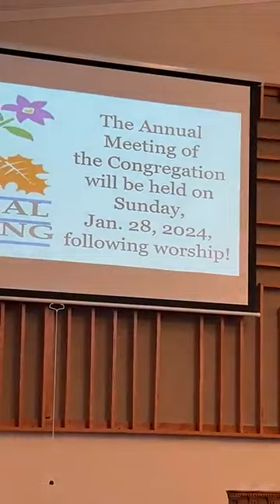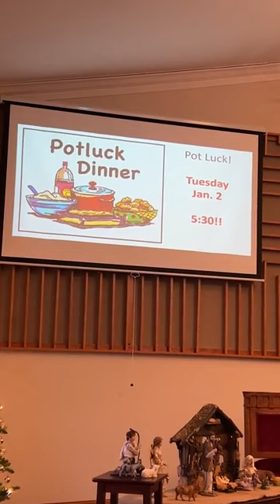Good Sunday Morning Dec 31, 2023 By White Lake Presbyterian Church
Welcome friends! Let’s be Salt and Light to the world! Our lives and our talents are God’s gift to us, and what we do with it is our gift back to God!
Through several creative Missional opportunities, we are impacting the world and engaging our own communities. We invite you to learn more about them and join us in serving God through serving others.